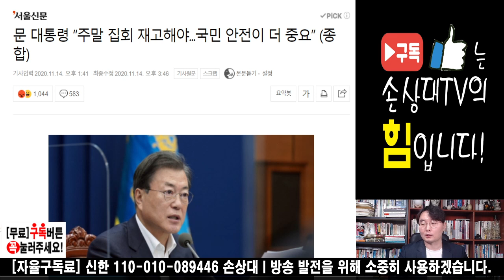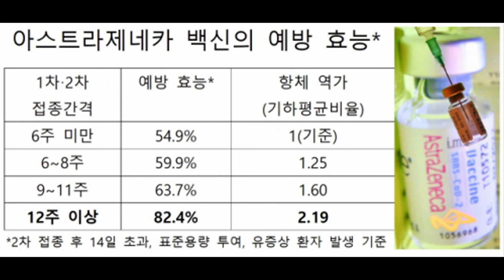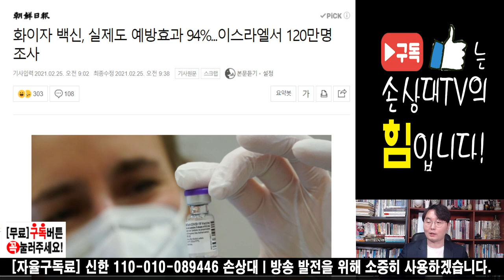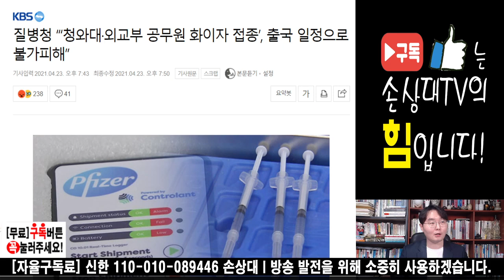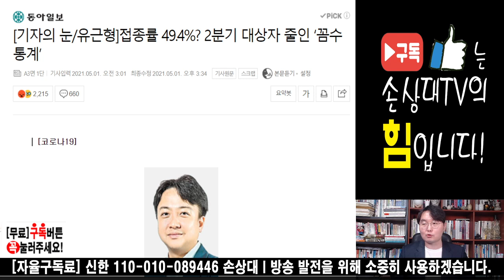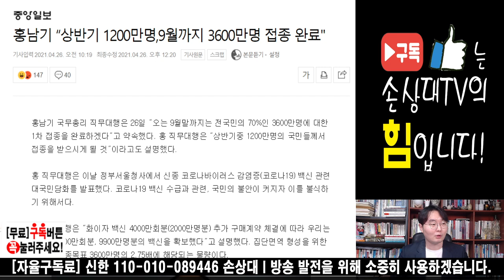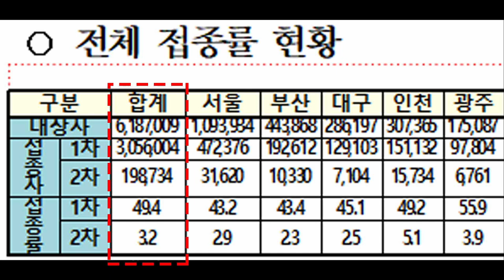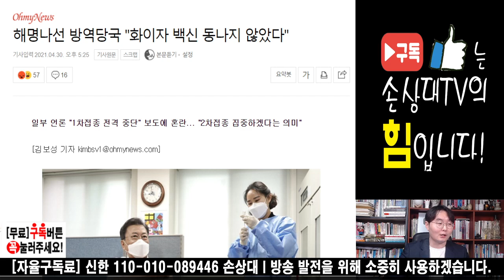[오후방송] 질병청의 거짓말, 딱 걸렸다! (2021. 5. 1)